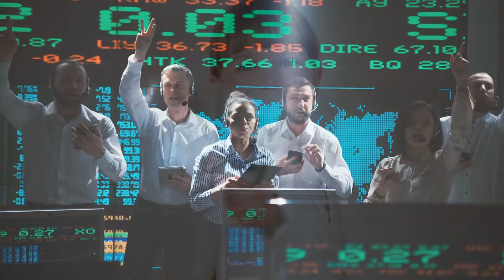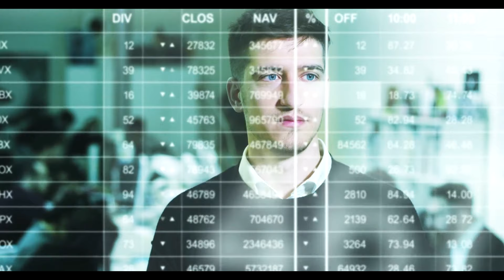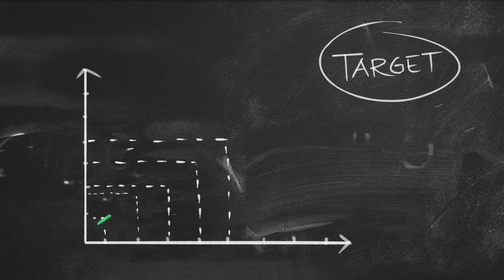No Logo - Body Rub feat: Leela